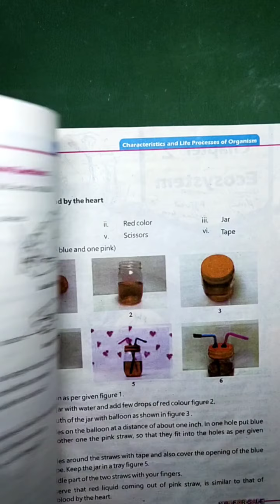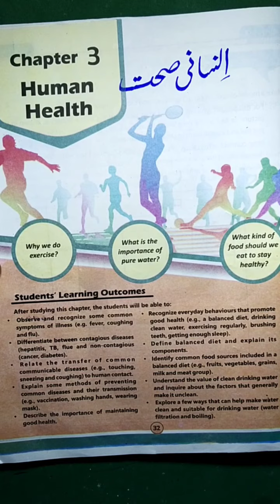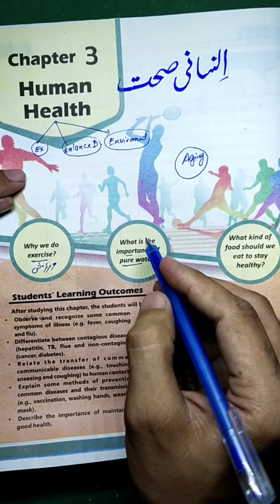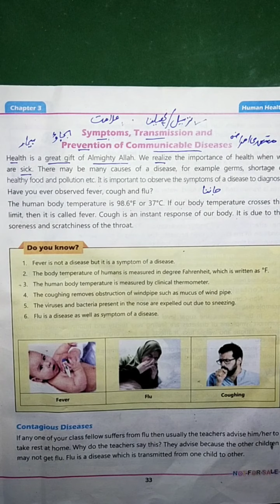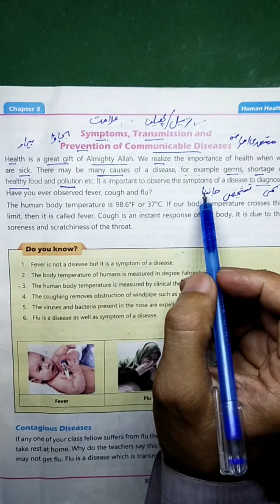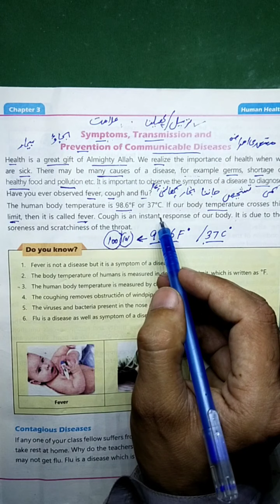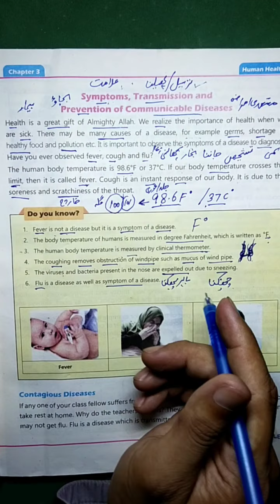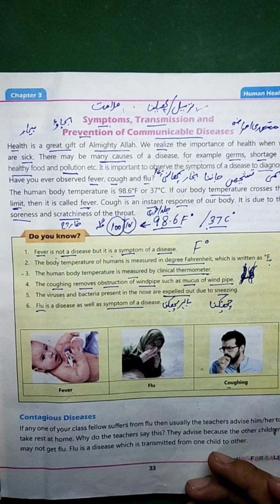Class 4 Chapter 3 Human Health, communicable diseases, symptoms, Science new course Kpk board 2021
here I have declared the 1st part of Chapter 3 Human Health class 4 General Science based on Curriculum 2020